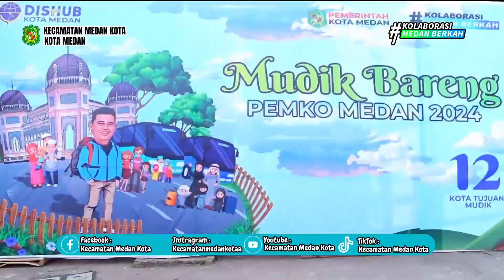WALIKOTA MEDAN MELEPAS KEBERANGKATAN 6.060 PEMUDIK PADA MUDIK GRATIS BARENG PEMKO MEDAN 2024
Camat Medan Kota Dr. H. Raja Ian Andos Lubis, S.STP, M.AP berserta Lurah Se- Kecamatan Medan Kota mendampingi Walikota Medan Muhammad Bobby Afif Nasution, SE,.MM pada Pelepasan pemberangkatan mudik gratis bareng pemko Medan Tahun 2024 di Jalan Masjid Raya, Kelurahan Mesjid, Kecamatan Medan Kota. (07/04)

Pelepasan pemberangkatan mudik gratis bareng pemko Medan Tahun 2024 ini dilakukan Oleh Walikota Medan Muhammad Bobby Afif Nasution, SE,. MM didampingi Wakil Wali Kota Medan H. Aulia Rachman, Sekda Kota Medan, Ir. Wiriya Alrahman dan unsur Forkopimda Kota Medan.

Sebanyak 6.060 pemudik diberangkatkan dengan menggunakan bus besar dan bus sedang dengan jumlah total 176 bus.

DijelaskanWalikota Medan Muhammad Bobby Afif Nasution, SE,. MM, sama seperti program mudik sebelumnya, rute yang menjadi tujuan dalam mudik tahun ini terdapat di 12 Kabupaten/Kota yang ada di Sumatera Utara. Untuk rute yang paling jauh tujuannya ke Mandailing Natal.

Selanjutnya Jelas Walikota Medan, Agar perjalanan mudik aman dan nayaman Walikota Medan berharap para supir yang mengendari bus dapat berhati-hati. Artinya pengemudi dapat mengutamakan keselamatan dibanding kecepatan.